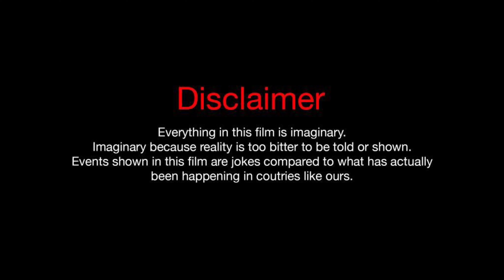HANDBALL MACTH TE AJJ APNA C BACK DAY 💪🏻